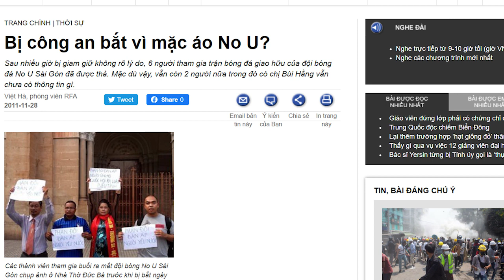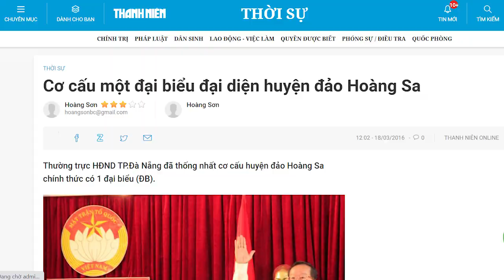Một đề xuất làm N.P Trọng phải “lo sợ”?!